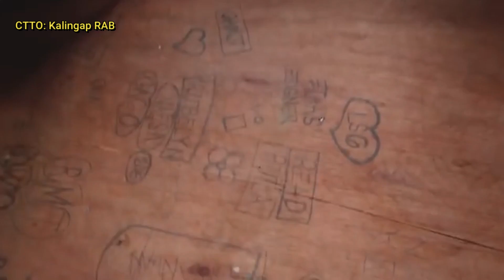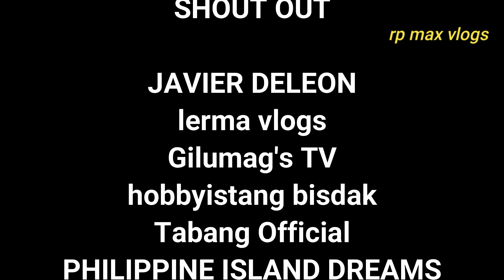PART-2 | SUPERMAC KINUHA ULI ANG CORONA, BUMALIK NG KALINGAP! | KUNTING UPDATE KAY RUBELYN..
Kuya @Val Santos Matubang @Kalingap RAB

Music promoted by Vlog No Copyright Music.Video music in this video is licensed under a ‘Creative Commons Attribution 4.0 International License (CC BY 4.0)’. You can find the link to that license Savfk